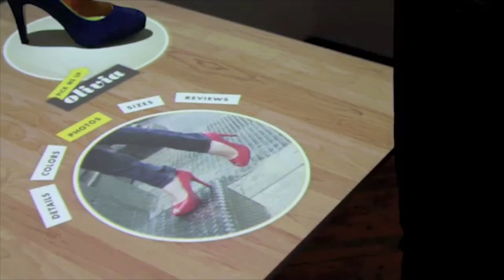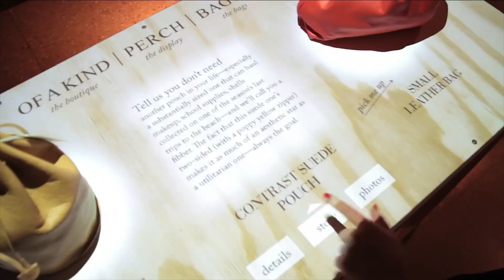Perch Interactive | Future Festival New York Tech Demo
During Future Festival New York, Trend Hunter talked with CEO Trevor Sumner to discuss how Perch Interactive’s 3D sensing technology is evolving in-store retail experiences and streamlining the purchasing process.